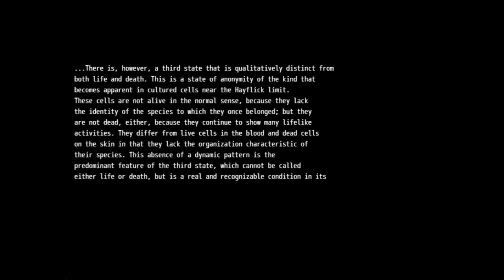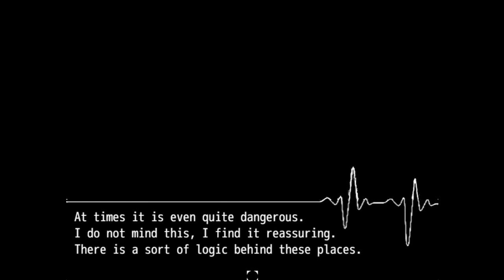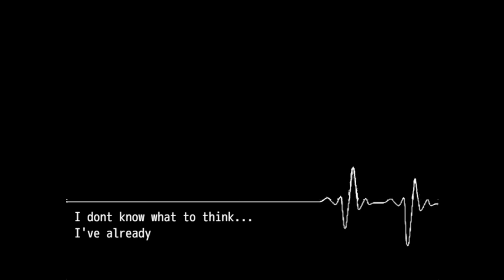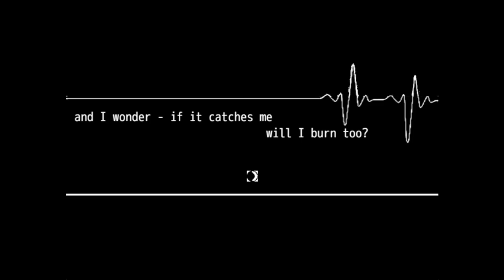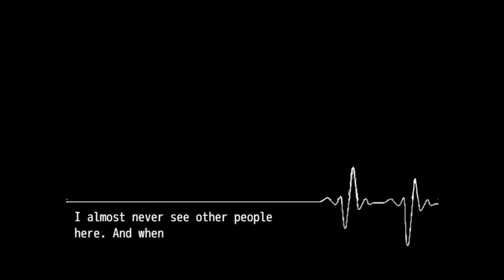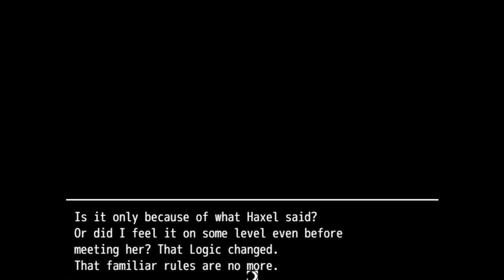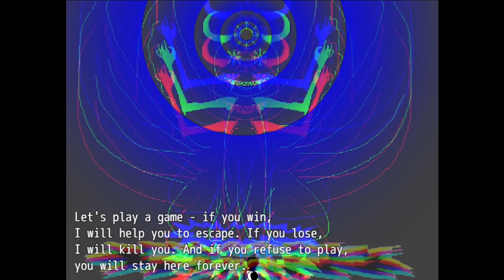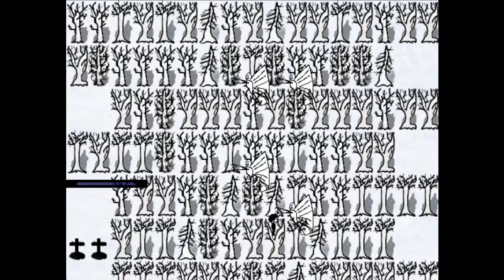GOTH Chapter 1 - [Full Playthrough]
GOTH is an rpgmaker horror game by Abra Geroni (@Abra_Geroni).

Watch Senza live his pretty normal life - every day he goes outside of his room to get things he needs to survive, then gets back and so on. Watch how that life reaches its limit.

Chapters:
00:00 Intro
01:26 Day 1
13:55 Day 2
22:37 Day 3
32:02 Day 4
40:01 Alternative Route